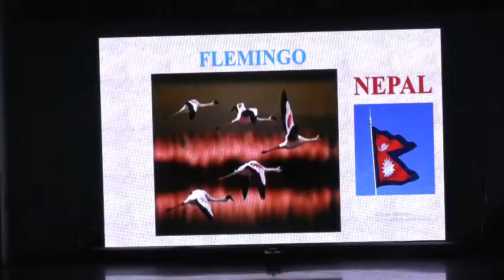Nepal dance presented by students of GHRV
Students of GH Raisoni Vidyaniketan CBSE MIHAN branch performed Nepal dance as a collaborative activity under ISA project.